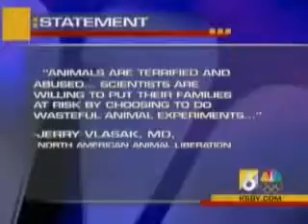Response to UCSC firebombings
Researchers response, Animal Liberation Press Office statement and opinion poll; 53% oppose animal testing.